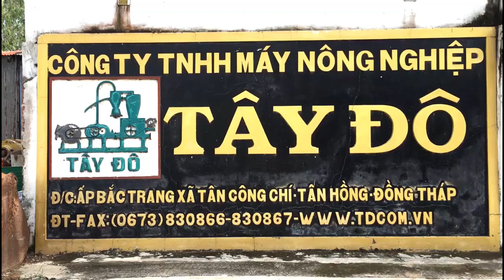MÁY HÚT PHÂN BÓN. CTY TNHH MTV SX MÁY CƠ KHÍ NÔNG NGHIỆP TÂY ĐÔ - ĐỒNG THÁP